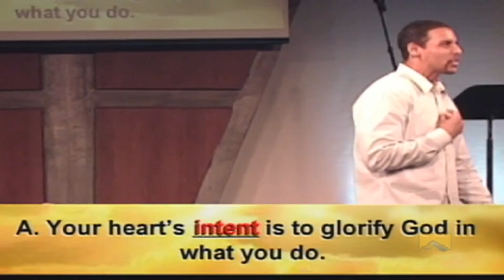Rock Church - The Bema Seat - Part 1, Fingerprint Evidence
Our life on earth matters to God.  Today's message inspects how as believers we will be examined, as stewards of the gifts God gave us on earth.

8AM * 10 AM * 12 PM * 6 PM